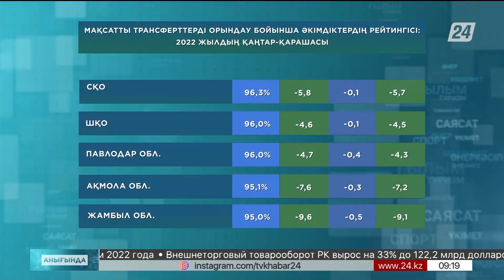Бюджет жыры | Анығында